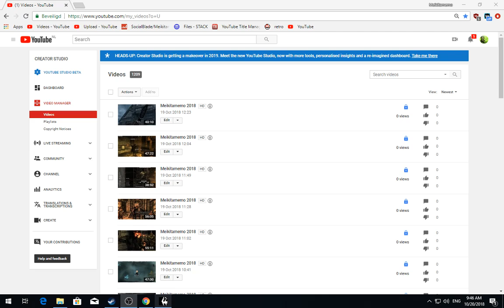[1/10] Skyrim [SSE] - Rolaf - Episode 167 [NC]